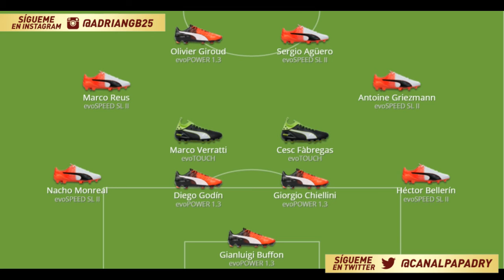EL 11 IDEAL DE JUGADORES PUMA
◆ Skype: @papadryYT
◆ PS4: adriangb25
◆ Canales Recomendados ◆

- DZNEKAS: @dznekas
- LUFIFA97: @LuFifa97
- MiXxT: @GFX_Luka
- INFIINITY: @InfiinityHD
- SERGIAB: @sergialeyxendr1